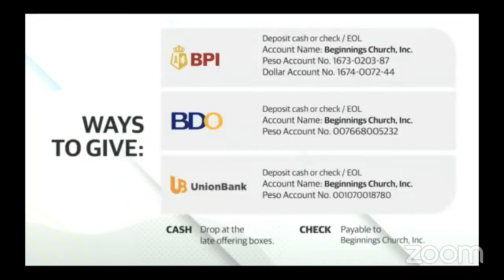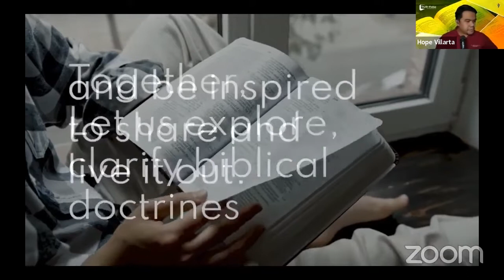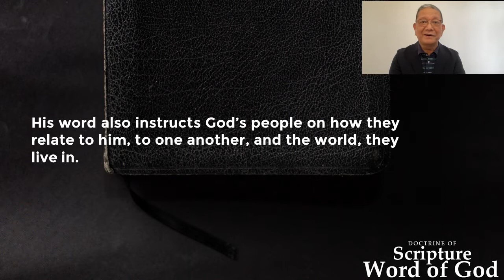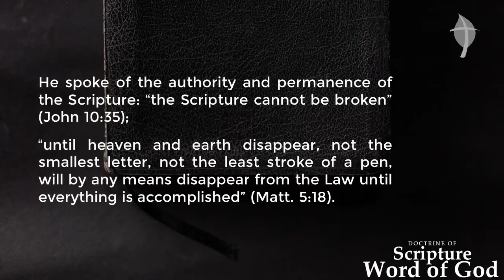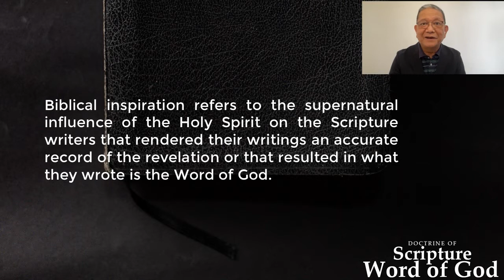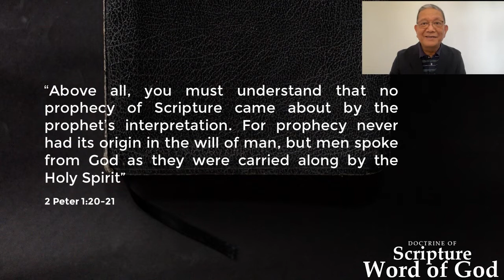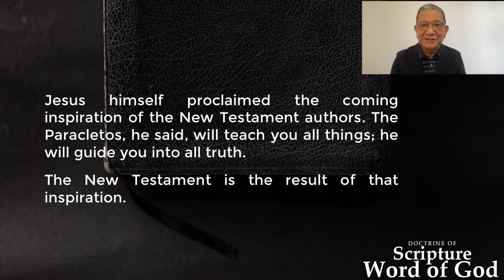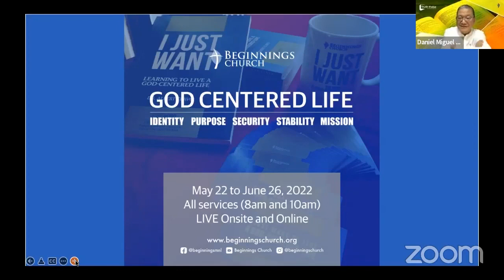Truth or False: Doctrine Of Scripture (Ep04)